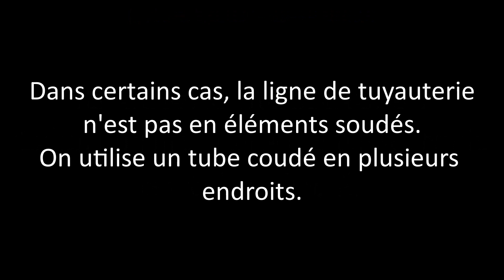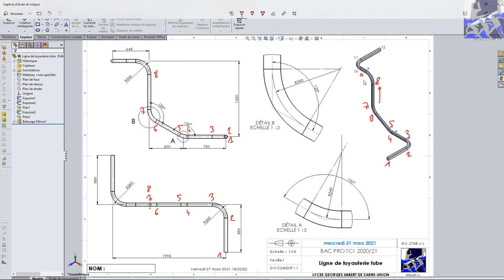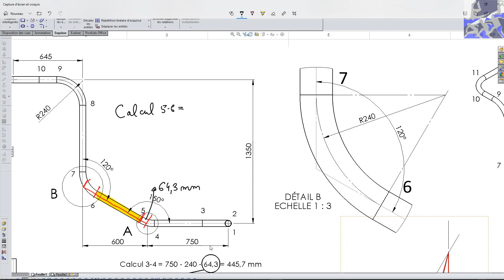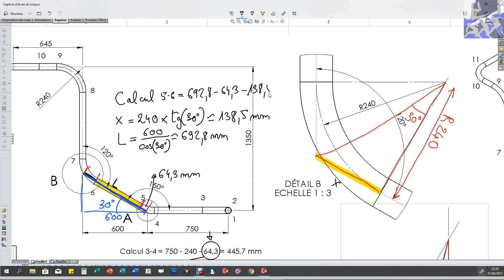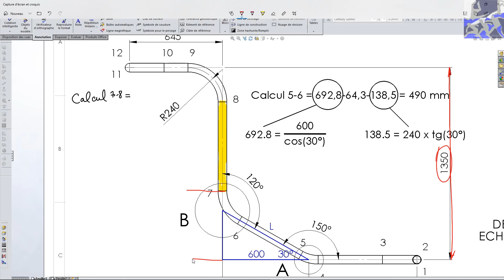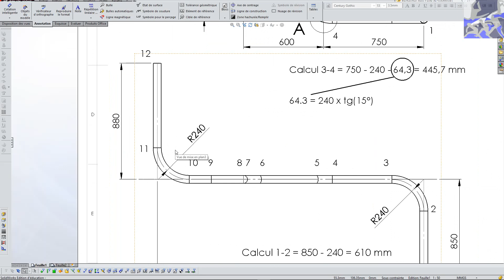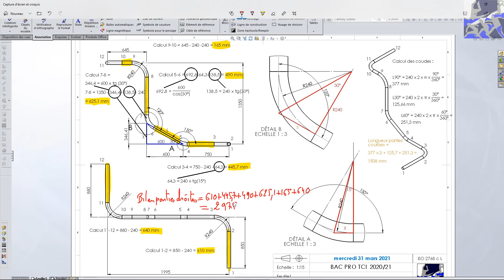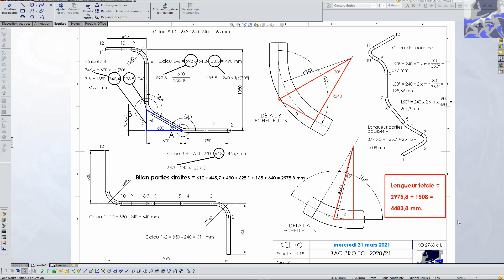Tuyauterie 2 : Calcul de la longueur d'une ligne de tuyauterie.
Calcul de la longueur d'un ligne en tube coudé.